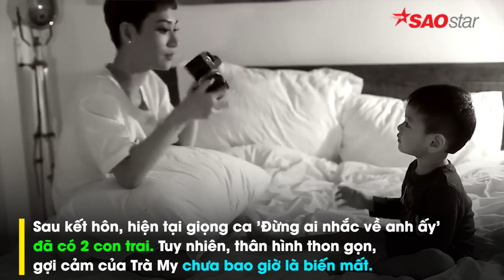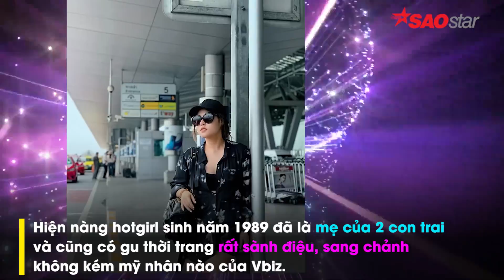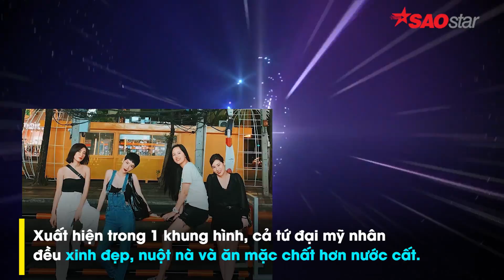Tứ Đại Mỹ Nhân - Hội bạn thân “không phải dạng vừa” của showbiz Việt - Mai Phương Thúy, Trà My Idol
Hội bạn thân quy tụ toàn mỹ nhân nổi tiếng tài năng, giàu có vượt bậc không thua kém bất cứ nhóm bạn nào trong Vbiz khiến khán giả không khỏi trầm trồ. Những cái tên được nhắc tới trong hội bạn này bao gồm Mai Phương Thúy, Trà My Idol, Ngọc Anh Audition và Huyền Tròn.